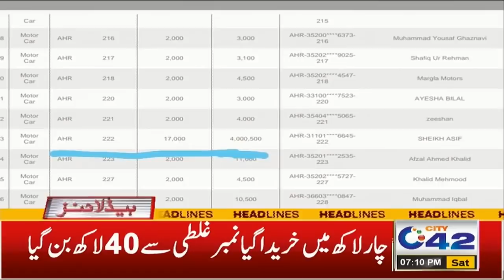Students Exam Paper Pattern Changed! Again Exams | 7pm News Headlines | 5 Feb 2022 | City 42